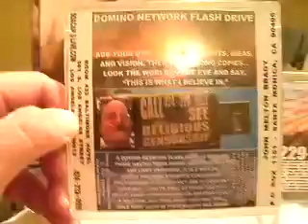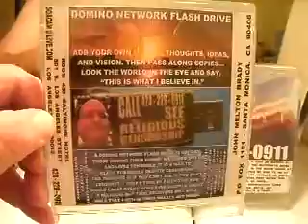93CH3 2013F63 20SARAHANURSEDOESAFLIGHT93CHECK424 229 0911BEFOREWORK79MB1 56 zps48b41c9c